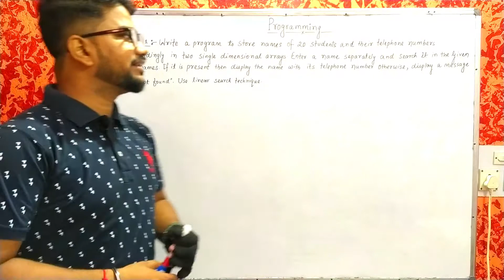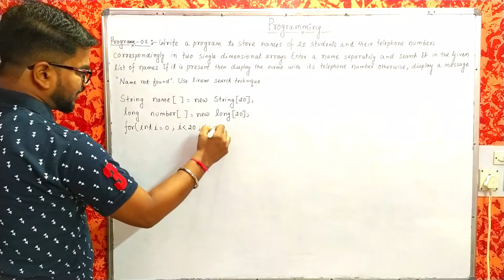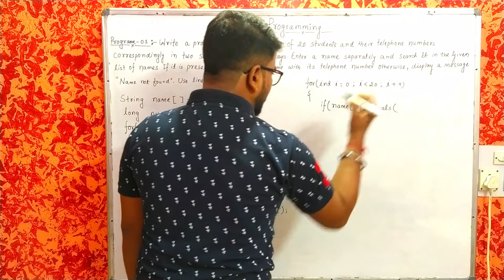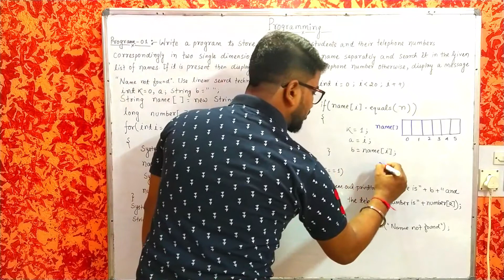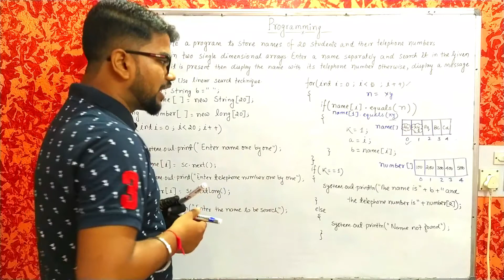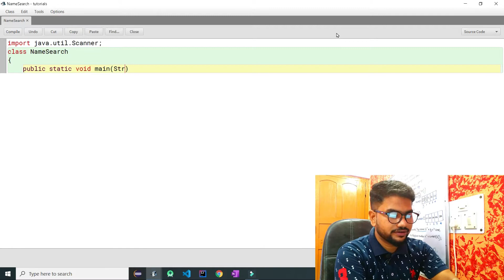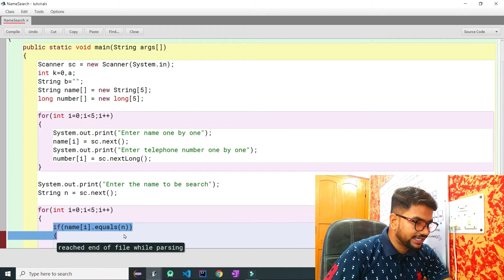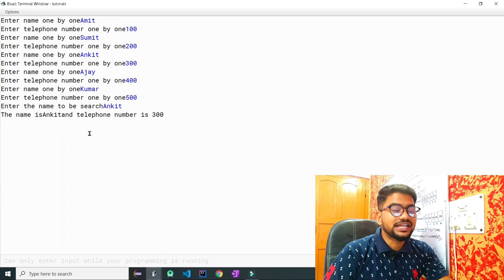🔴 Program to Search Name in the Array List || Day 11 || ICSE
Ch - 3 - Arrays , this tutorial on “Arrays” will talk about the basic introduction of Arrays in java . In this video we will discuss what was the need of Array to be introduced and the benefits of an Array. In our todays lecture we talked about Single Dimensional Array i.e 1-D Array and also how to create 1D array and how to initialize data into array variable and how to display an array.
In todays video we discussed about a Array Search Program :

Program 1 : Write a program to enter name of 20 students and their telephone numbers correspondingly in two single dimensional array. Enter a name separately and search it in the given list of names. If it is present then display the name with the telephone number otherwise, display a message "Name not found". Use Linear Search technique.

🔴 Introduction  || Arrays || Day - 1 || ICSE

🔴 Single Dimensional Array  || Arrays || Day - 2 || ICSE

🔴Linear Search  || Arrays || Day - 3 || ICSE

🔴Binary Search  || Arrays || Day - 4 || ICSE

🔴Selection Sort  || Arrays || Day - 5 || ICSE

🔴 Bubble Sort || Intro || Array || Day 6 || ICSE

🔴 Bubble Sort || Coding || Array || Day 7 || ICSE

🔴 Inserting an Element in an Array || Array || Day 8 || ICSE

🔴 Deleting an Element in an Array || Array || Day 9 || ICSE

🔴 Merging (Concatenating) of two Array|| Array || Day 10 || ICSE